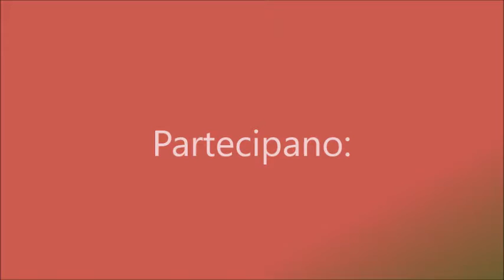4 quarta parte - Giovani, lavoro e sanità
4 -  Giovani, lavoro e sanità.
Ne parliamo venerdì al museo del presente insieme ai nostri candidati Anna Laura Orrico e Massimo Misiti. Introduce e modera, Domenico Miceli.
MERITOCRAZIA IN SANITÀ E FUORI LA POLITICA DALLA SANITÀ Ora, Massimo Misiti, con Pippo Callipo, Anna Laura Orrico e Domenico Miceli al museo del presente, a Rende.
Partecipa. Scegli. Cambia.